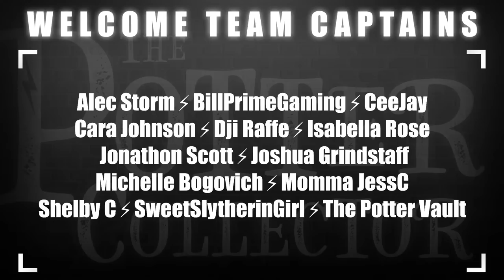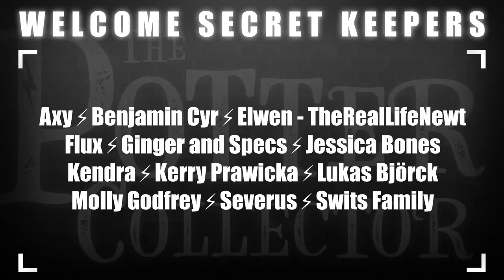Non-Gamer Tries to Play Hogwarts Legacy | Part 9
Can you believe it?! The day has OFFICIALLY arrived! We are starting our journey at Hogwarts. Let’s play!

"harry potter lofi - beats to chill/study/relax to (rainy ambient hogwarts)"

All videos are filmed and edited by The Potter Collector. All opinions are my own. This does not affect the price of the product or you as the consumer but helps me to continue making videos for your enjoyment.